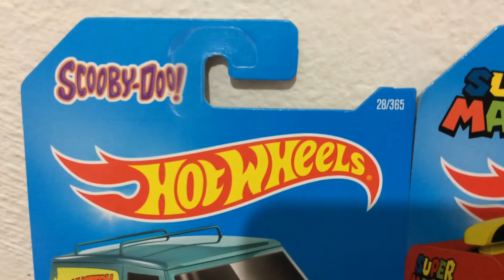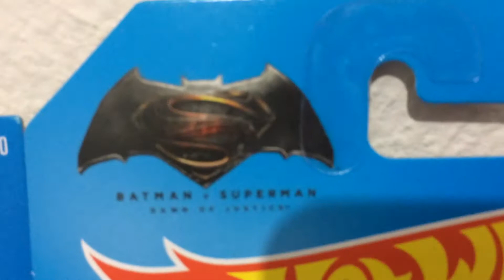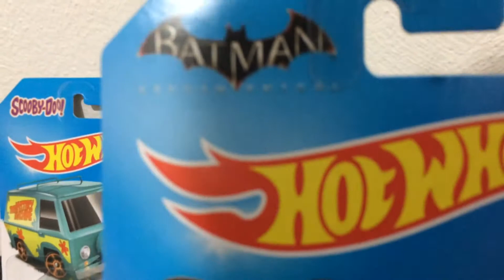Hot Wheels - Super Mario Bros , Scooby Doo, Volver al Futuro y más.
Hola a todos hoy les traigo este nuevo video aqui en el canal. Super Mario. Scooby Doo. Volver al Futuro. Batman.